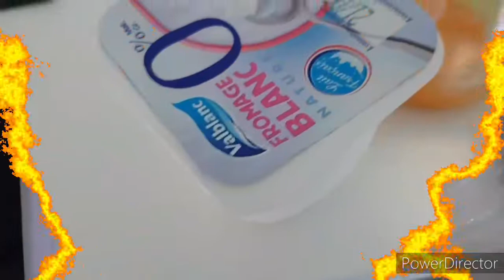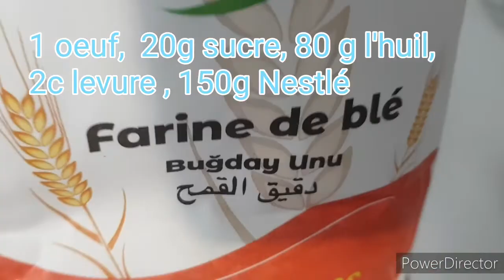Brioche a la crème//بريوش بالكريمة